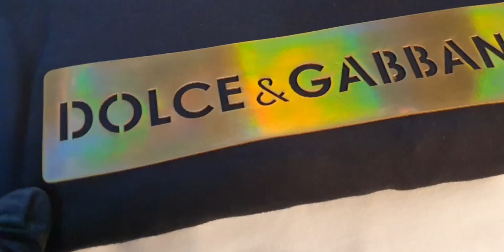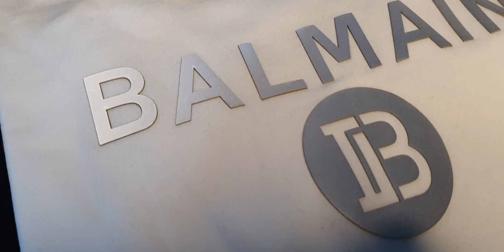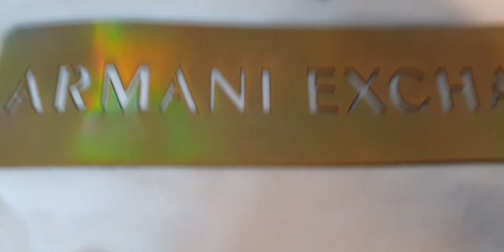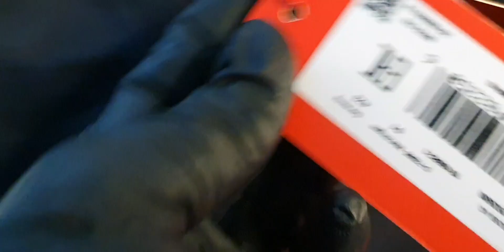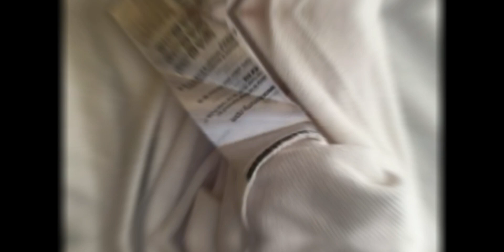FORNECEDORES de roupas no atacado grifes premium camisa peruana 40.1 fornecedor camisa GRIFES 40.1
Um dos melhores fornecedores de roupas no atacado das maiores grifes de camisa peruana 40.1 do mercado, comprando direto da fabrica e trazendo para nossos clientes de varejo e atacado camisa peruana 40.1 no atacado.
Caso você ainda não tem seu fornecedor de confiança de camiseta peruana 40.1 dessas grifes famosas, venha fechar a parceria com o @ArianaGrande e também no @atacadorevelado-camiseta-bras .